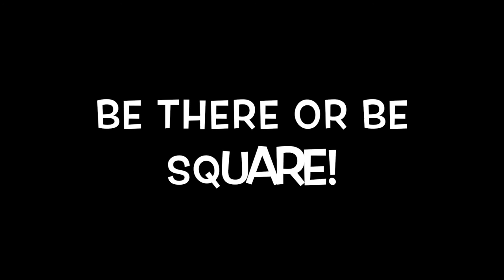GNN The Man Who Came to Dinner TRAILER 1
Come see Great Neck North's production of The Man Who Came to Dinner!